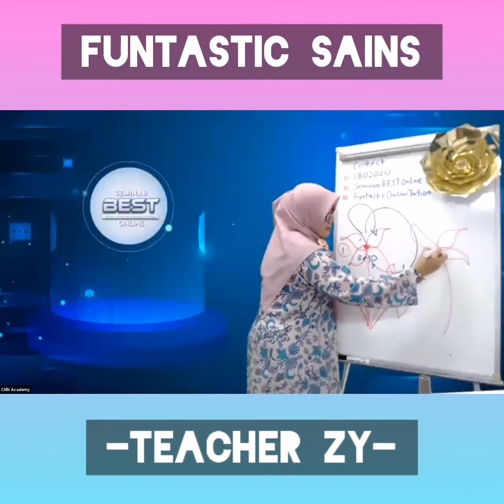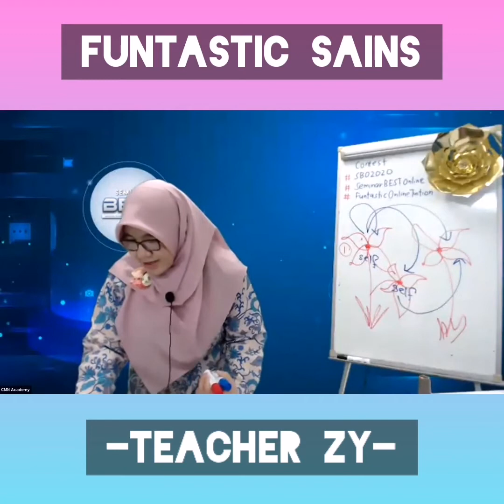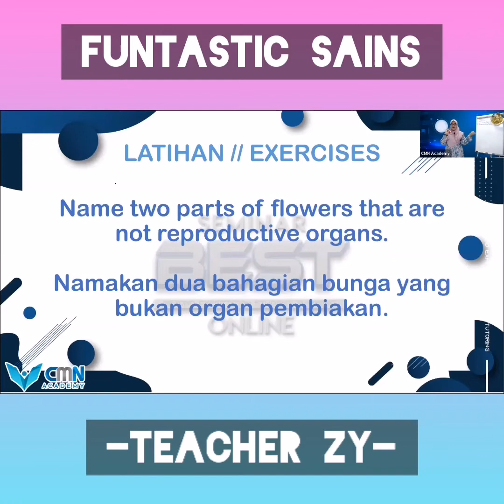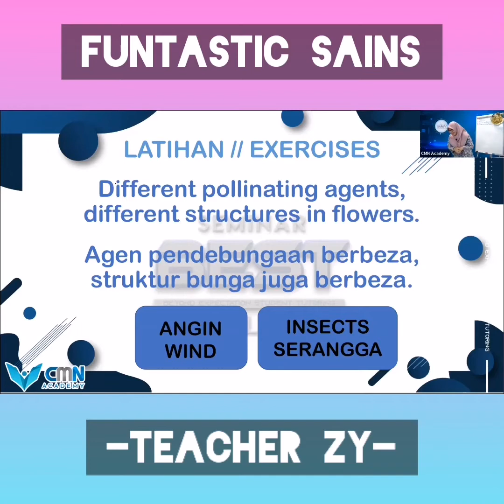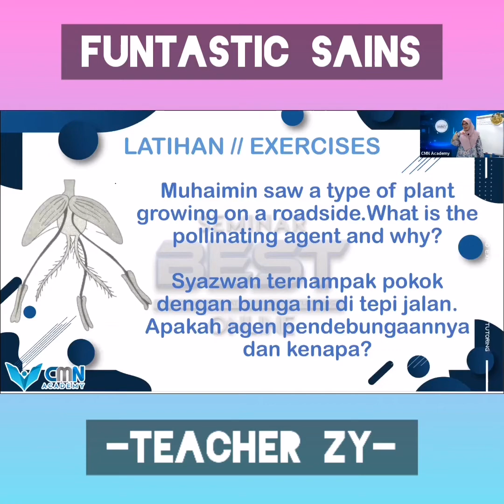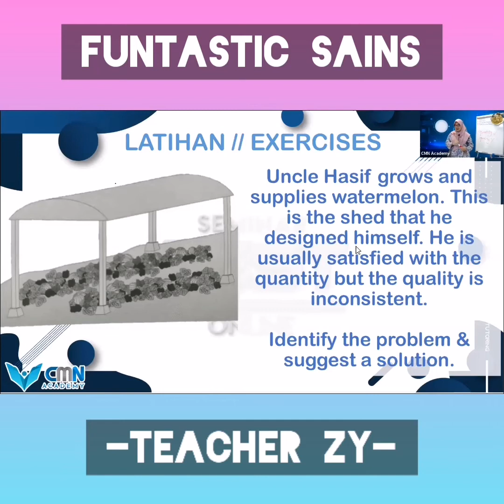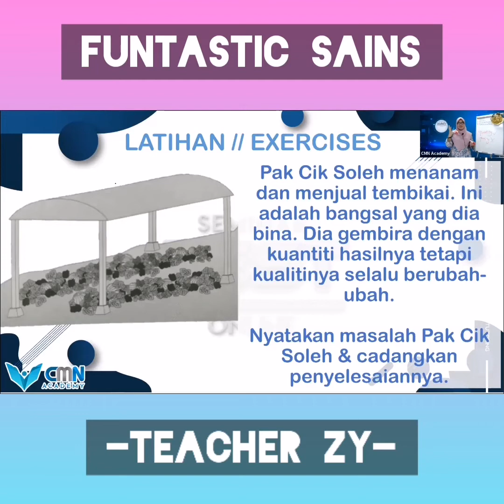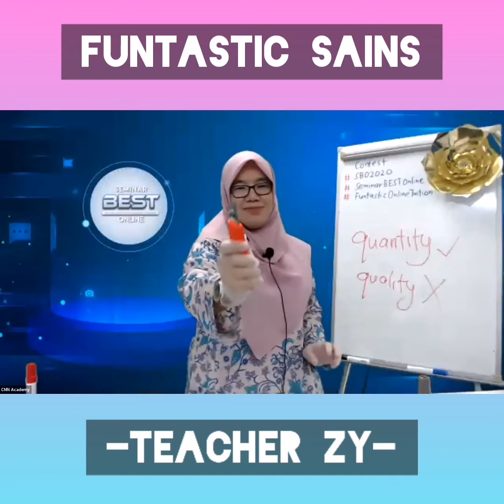Funtastic Sains Teacher Zy